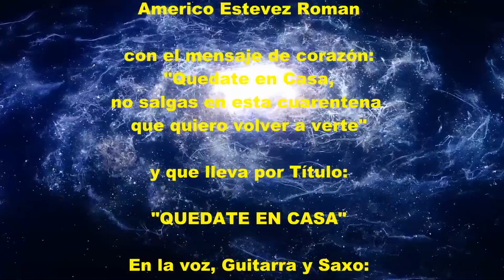QUEDATE EN CASA - SAXOMAN Y LOS CASANOVAS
Esta es una Composición Letra y Música de .Americo Estevez Roman con el mensaje de Concientización "Quedate en tu casa, no salgas en esta Cuarentena Que Quiero volver a Verte" y que lleva por Título: "QUEDATE EN CASA"